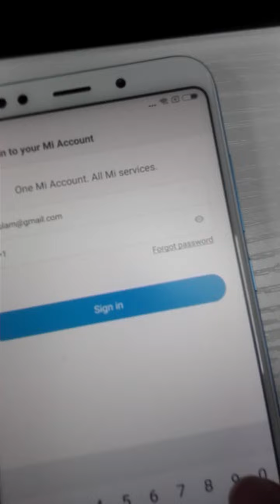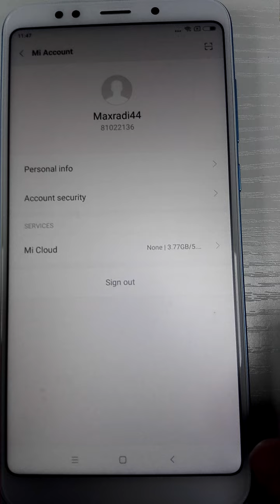Bind Mi account to the device without VPN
In china bind mi account to the device is no problem . How ever MIUI china forum still have report about  86006,10008,100086.
As known for now. use different VPN which offer china server  to connect with miui server in china.